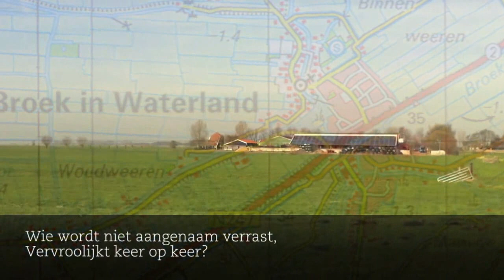Vleppyie Auwurs - Volkslied Broek in Waterland